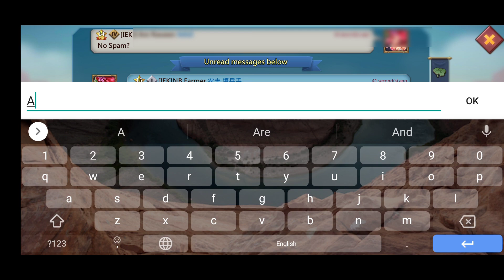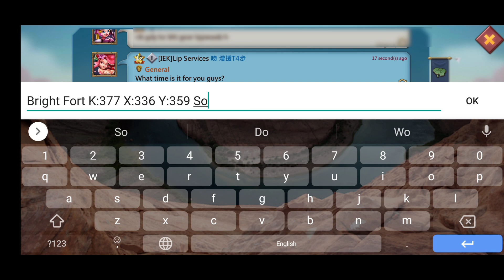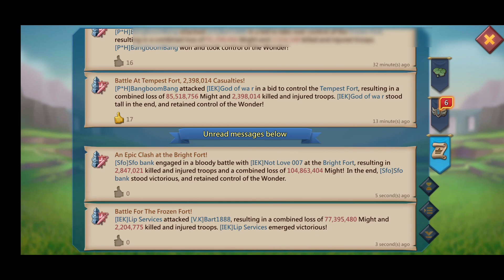NB FARMER SMASHING 5 FAMALIARS IN FORTS LORDS MOBILE || LORDS MOBILE WONDER ACTION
it's Naveen (Navi) here and introducing you some rally action of most powerful Indian guild in lords mobile IEK During Wow 😲 .
Special Thanks To Everyone Who's Are A Part Of IEK .